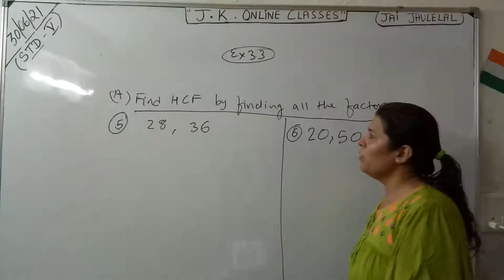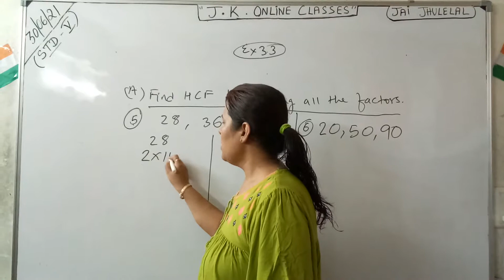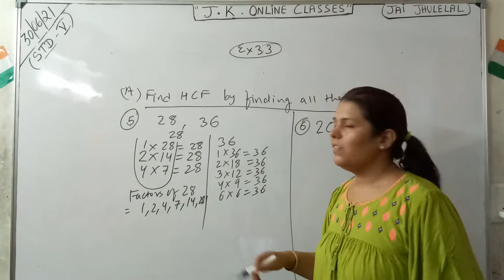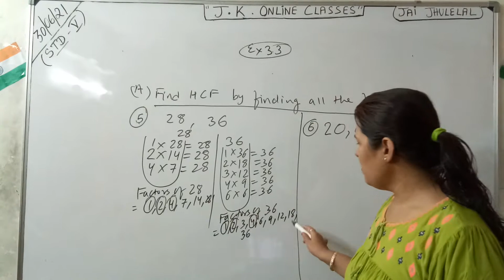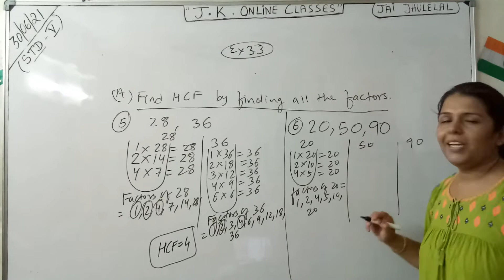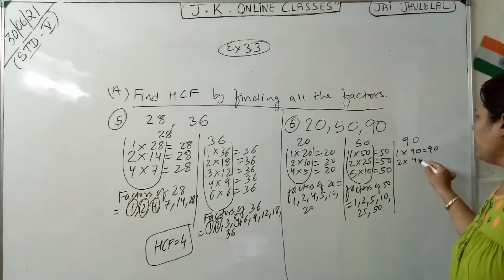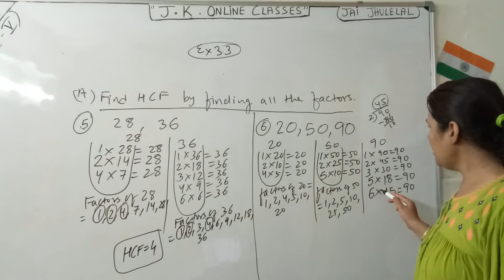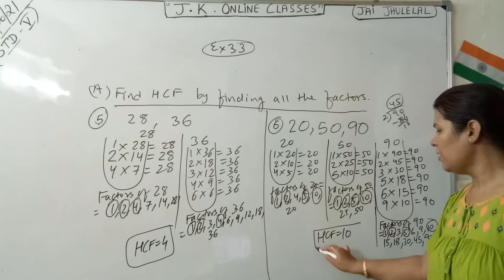||HCF by finding all the factors/Class5/Ratna Sagar/Maths/Ch-3/Ex3.3/Part-A/Q5& Q-6/Ishika Ma'am||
LECTURE : 30(Maths/Ch-3/Part-15)

***We are Doing ( /Ch- /Part- )***

          Education Channel